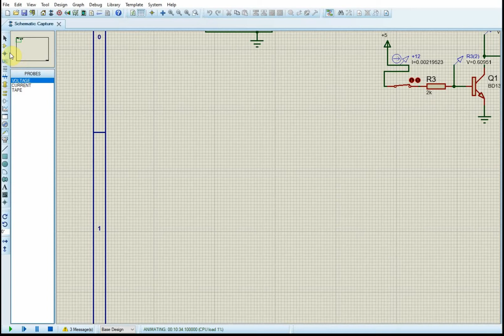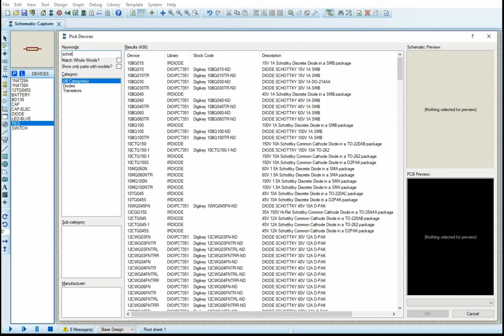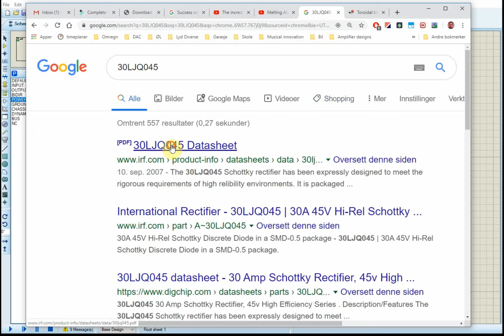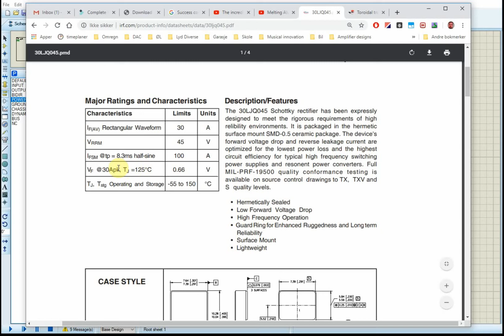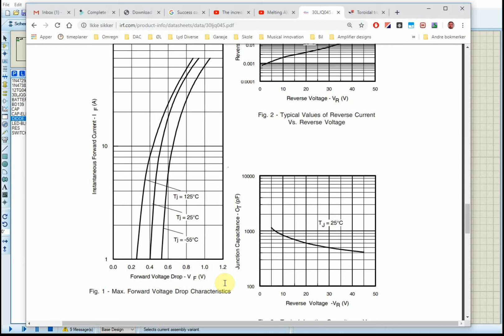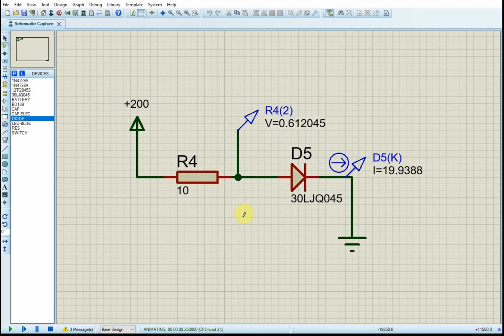Prøve kap.1 oppg9. Schottky diode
Gjennomgang av oppgavene i prøva